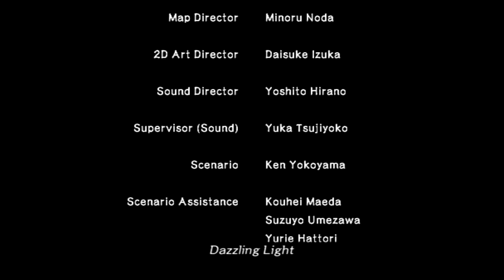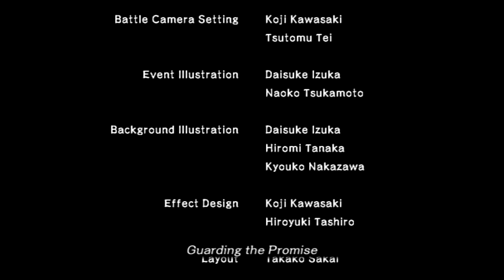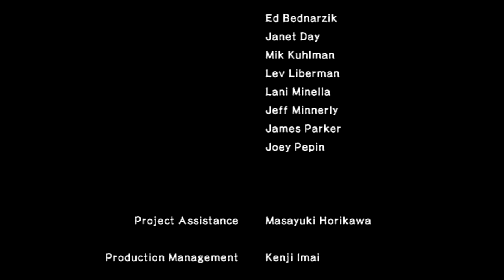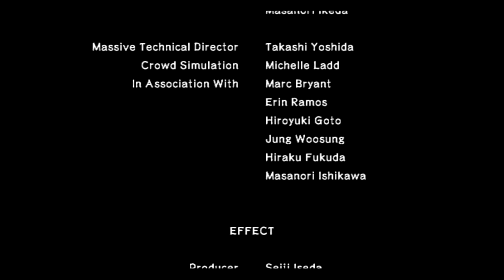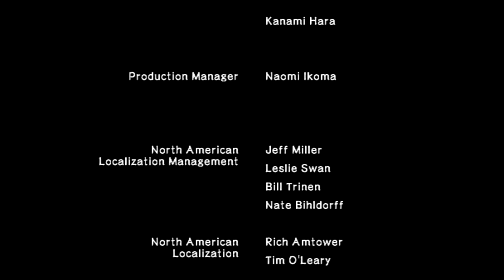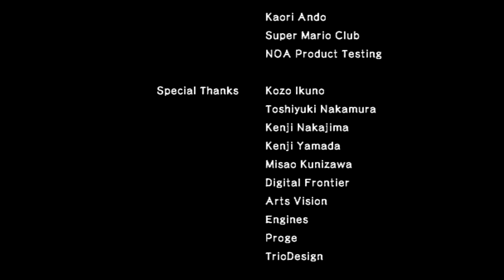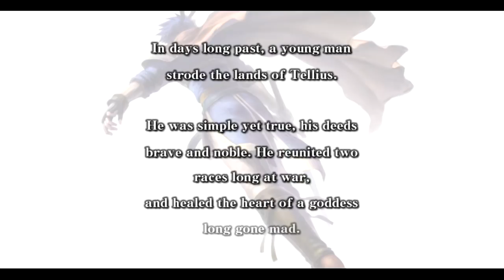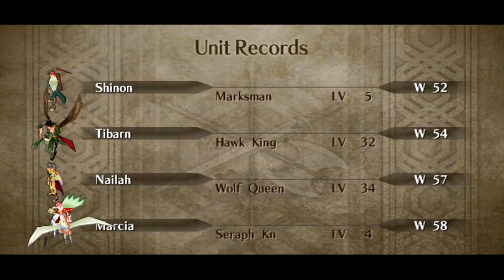Radiant Heroes - [Hard] Fire Emblem: Radiant Dawn - Final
Today in Fire Emblem: Radiant Dawn, we save the world and I talk way too much about how much I enjoyed this game.